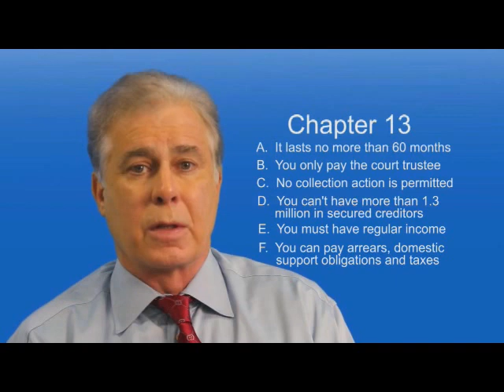5/5 Peter Francis Geraci Law Free Bankruptcy Counseling - Bankruptcy FAQ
Part 5 of 5 of Peter Francis Geraci's Free Bankruptcy Counseling course.  Find out how you can reduce or eliminate your debt. Credit Counseling and Bankruptcy Frequently Asked Questions.